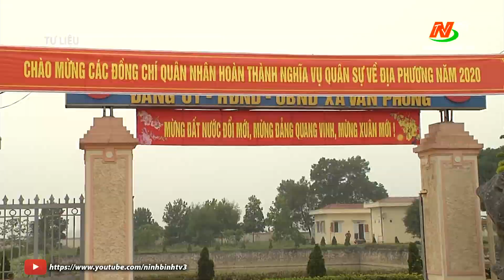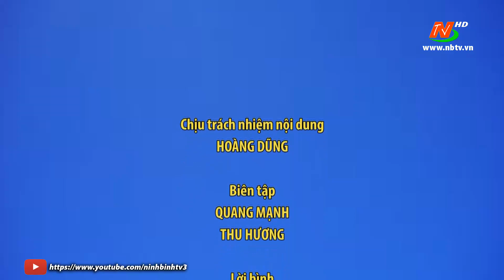Đảng trong cuộc sống hôm nay: Nho Quan chú trọng phát triển đảng viên trong nhiệm kỳ 2020-2025